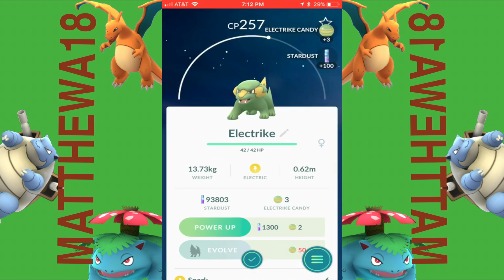Pokemon Go: Catching Electrike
In this video, Matthew Abate attempts to catch a Electrike, which was recently added to the game with Gen 3!